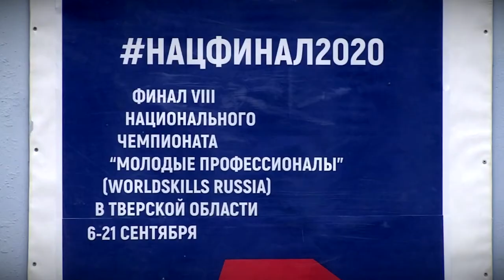Тверские студенты стали призерами национального чемпионата «Молодые профессионалы»